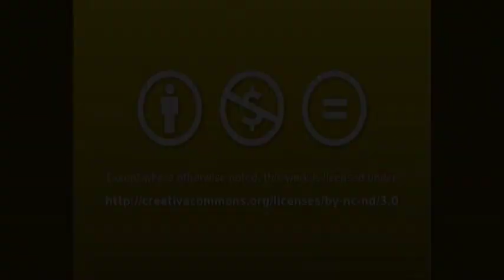Anne Feeney Concert Part 3 at Vincent Bach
Part three of the Anne Feeney Concert at Vincent Bach Strike line